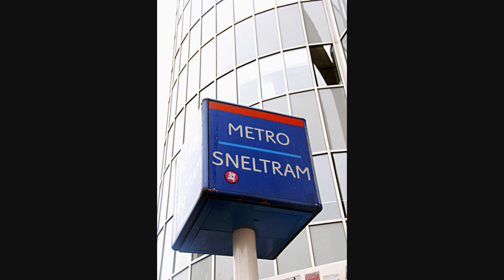AMSTERDAM CITY. NETHERLANDS